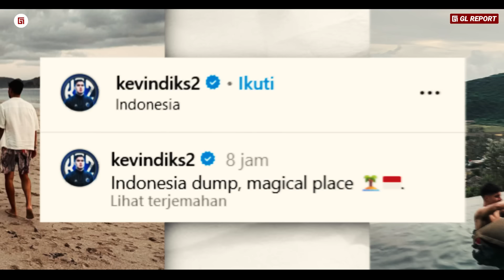Diam-Diam ke Indonesia, Kode For TIMNAS?? Reaksi Kevin Diks Saat Menikmati Keindahan Indonesia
Diam-Diam ke Indonesia, Kode Untuk TIMNAS?? Reaksi Kevin Diks Saat Menikmati Keindahan di Tanah Leluhurnya